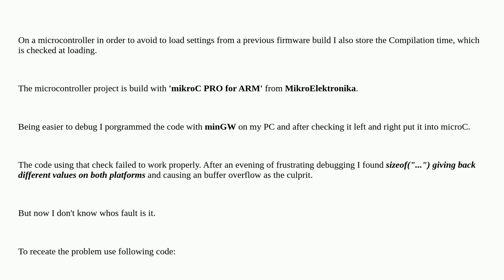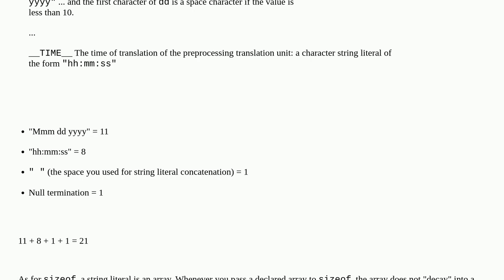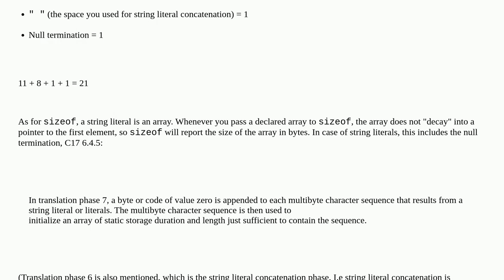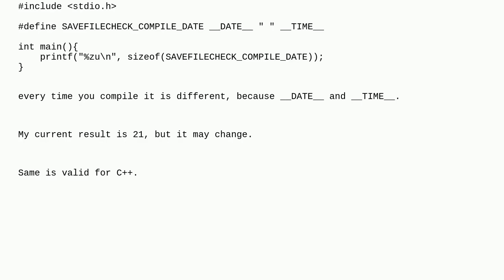What is the correct output of sizeof("string")?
A special thanks goes out to the community

  c sizeof string mikroc language-lawyer